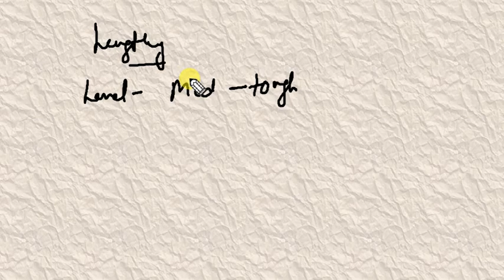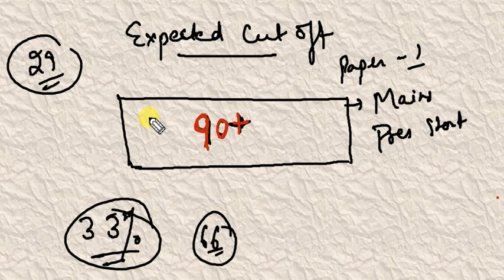HPPSC HPAS Prelims 2022 | EXPECTED CUT OFF | Exam Date : 16 Oct 2022